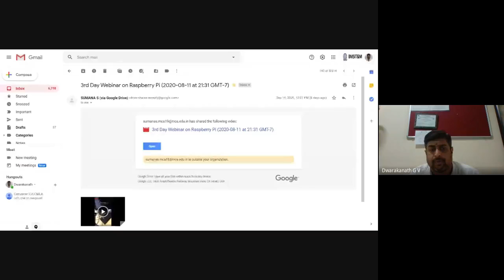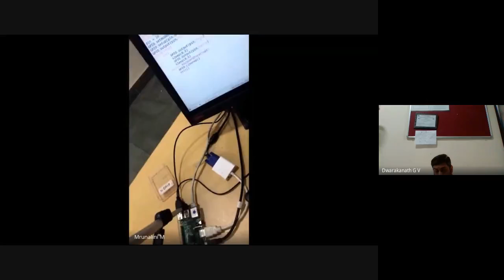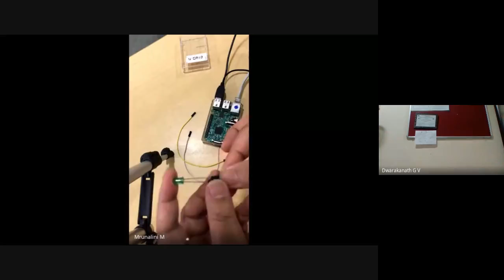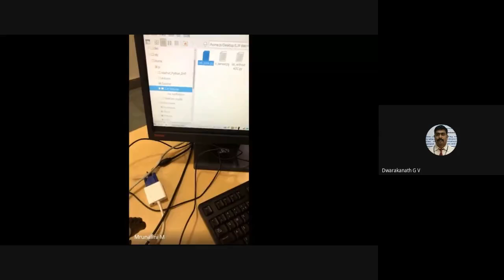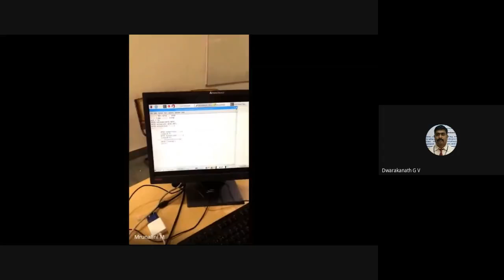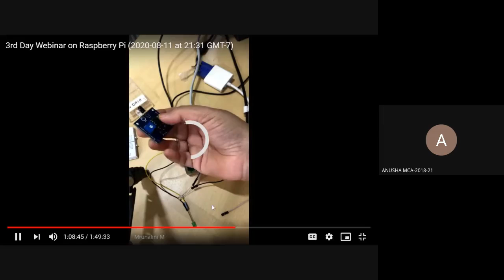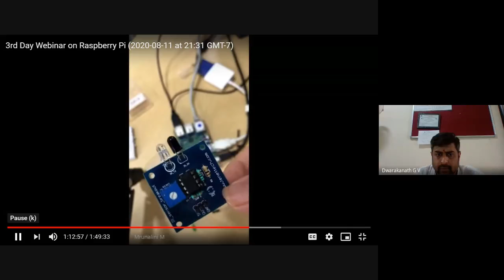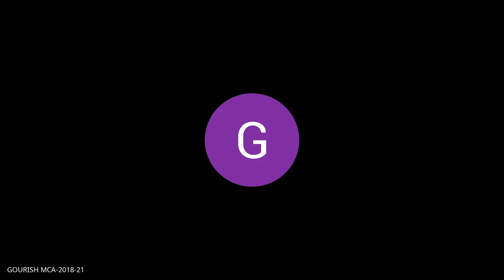Mini project lab4